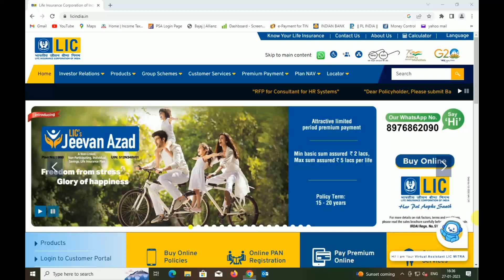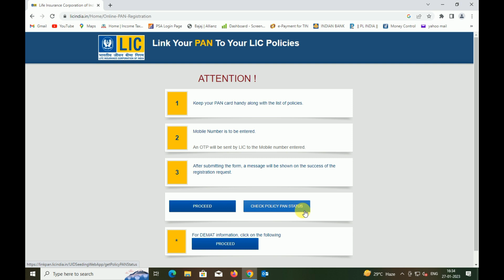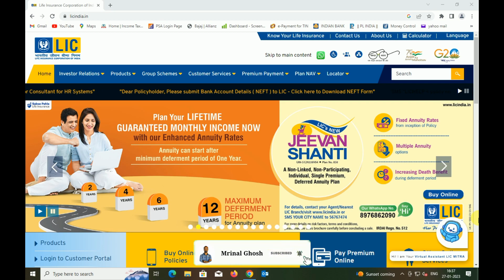How to Check LIC Policy Pan Linking Status Online | LIC Pan Linking Status Kaise Check Kare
Hello Friends,

Is Video me mai apko dikhaunga aap kaise bahut e aasaan tarikha se LIC Policy ke sath Pan Linking status check kar sakhte hain.

In this Video I am trying to show you How to Check LIC Policy Pan Linking Status Online.